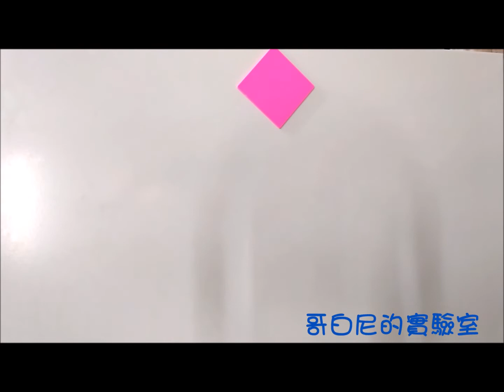哥白尼的實驗室/數學教具/教師用大型磁性七巧板(盒裝7pcs)/幼兒教具 創意教具 益智拼圖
*本產品1組7片盒裝，顏色隨機搭配

  背面強力磁鐵可吸附黑白板，適合教學使用